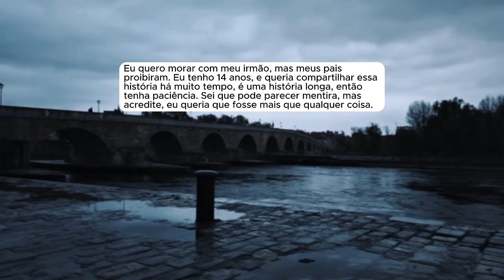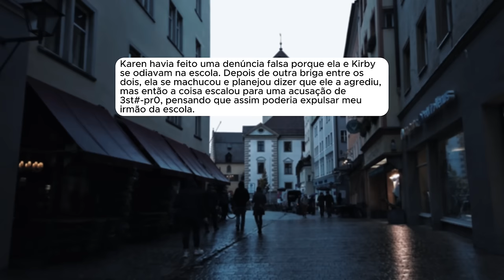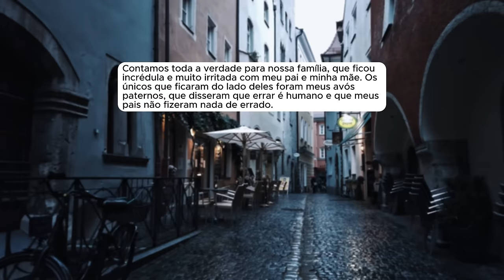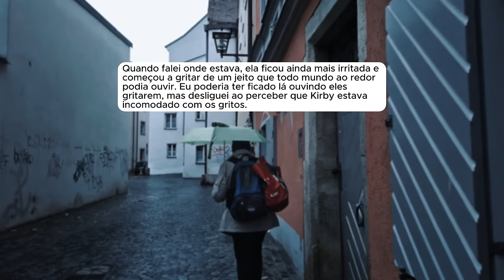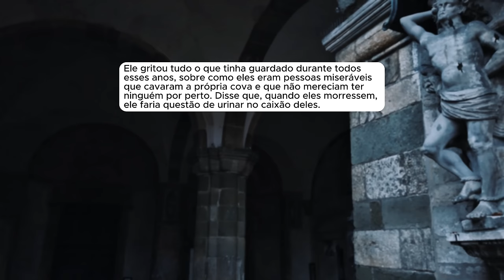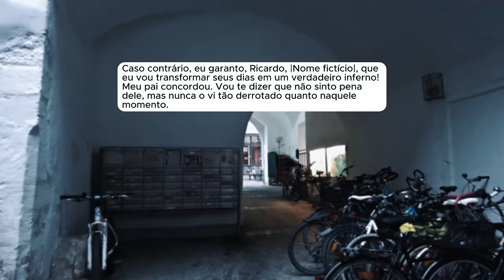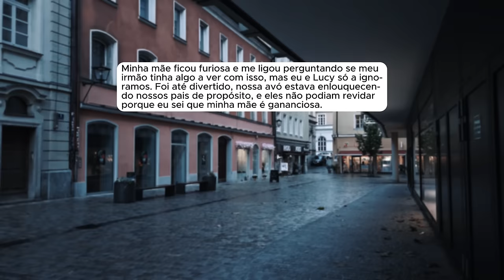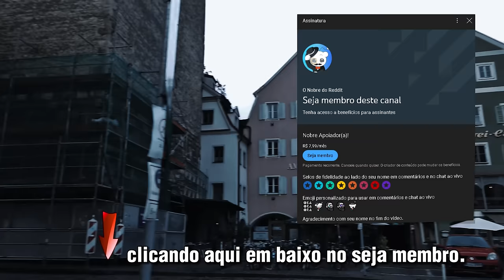🗿🍷Meus pais atacaram meu irmão brutalmente por causa de uma mentira de alguém.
Capítulos
00:00 - Introdução
00:45 - Início da história